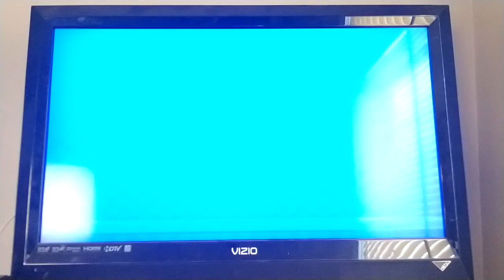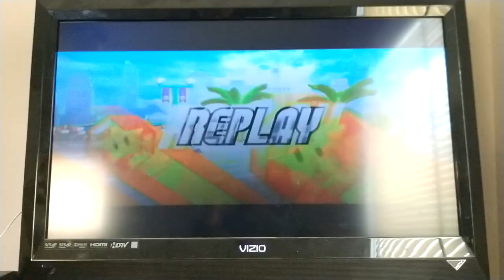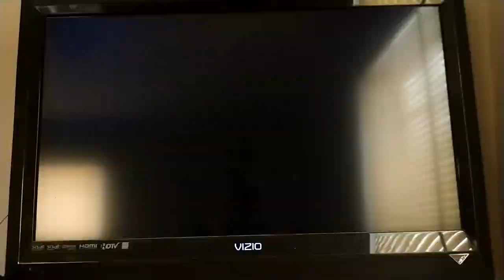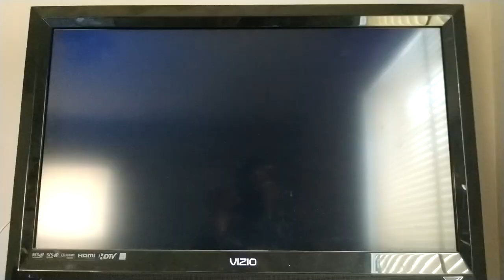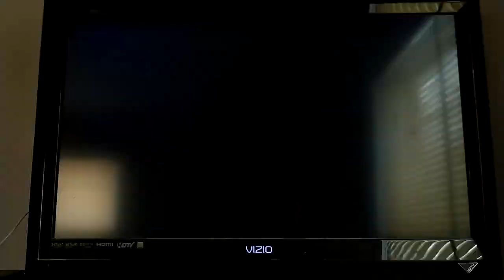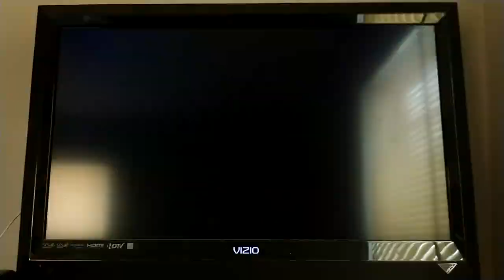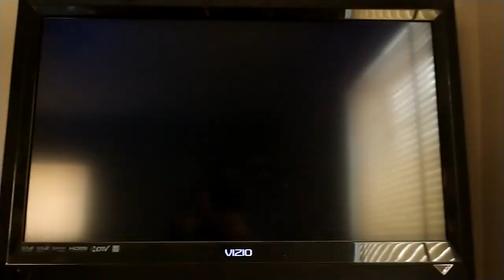Mario Super Sluggers DK Wilds (P1) VS. Yoshi Eggs (CPU) in Wario City Day (Last Part)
This is a video of the Last Part of Donkey Kong VS Yoshi in Wario City Day for Mario Super Sluggers.